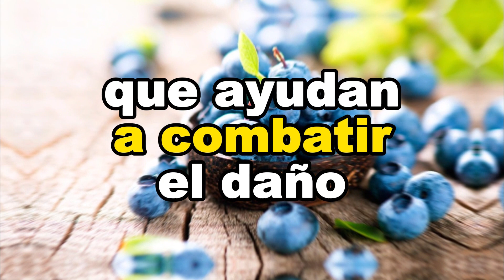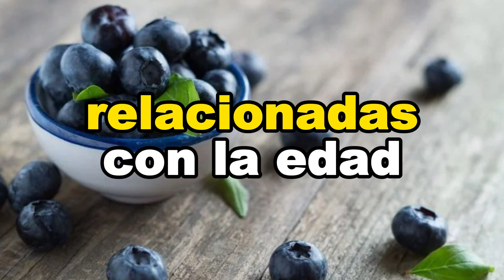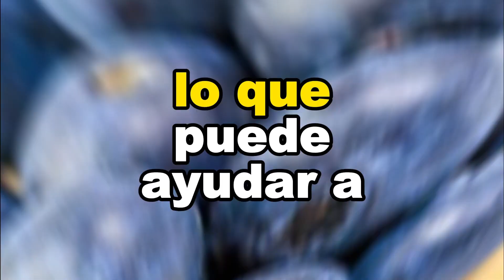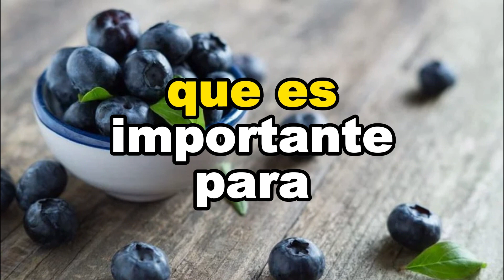Los Maravillosos Beneficios de los Arándanos: Una Mirada Detallada a sus Propiedades Saludables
Los arándanos, tanto los arándanos rojos como los arándanos azules, son conocidos por ser frutas altamente nutritivas que ofrecen una serie de beneficios para la salud debido a su contenido de vitaminas, minerales, antioxidantes y otros compuestos bioactivos. Algunos de los beneficios más destacados de los arándanos incluyen:

Alto contenido de antioxidantes: Los arándanos son ricos en antioxidantes, como las antocianinas, que ayudan a combatir el daño oxidativo en el cuerpo y a reducir el riesgo de enfermedades crónicas, como las enfermedades cardíacas y el cáncer.

Beneficios para la salud cerebral: Se ha demostrado que los arándanos mejoran la función cerebral y la memoria, y pueden ayudar a reducir el riesgo de deterioro cognitivo relacionado con la edad.

Mejora de la salud ocular: Los antioxidantes presentes en los arándanos, como la luteína y la zeaxantina, pueden ayudar a proteger los ojos de los daños causados por la exposición a la luz ultravioleta y prevenir enfermedades oculares relacionadas con la edad, como la degeneración macular.

Beneficios para el sistema cardiovascular: El consumo regular de arándanos se ha asociado con la reducción de la presión arterial, la mejora de los niveles de colesterol y una disminución del riesgo de enfermedades del corazón.

Propiedades antiinflamatorias: Los arándanos pueden ayudar a reducir la inflamación en el cuerpo, lo que es beneficioso para afecciones inflamatorias crónicas, como la artritis.

Ayuda en la digestión: Los arándanos son una buena fuente de fibra, lo que puede ayudar a promover una digestión saludable y prevenir el estreñimiento.

Beneficios para la piel: Los antioxidantes en los arándanos pueden ayudar a mantener la piel saludable y a prevenir el envejecimiento prematuro.

Control de peso: Dado que son bajos en calorías y ricos en fibra, los arándanos pueden ser una opción saludable para aquellos que buscan controlar su peso.

Regulación del azúcar en sangre: Algunas investigaciones sugieren que los arándanos pueden ayudar a mejorar la sensibilidad a la insulina y regular los niveles de azúcar en sangre, lo que puede ser beneficioso para personas con diabetes tipo 2.

Apoyo al sistema inmunológico: Los arándanos son una buena fuente de vitamina C, que es importante para mantener un sistema inmunológico saludable.

Es importante destacar que para obtener estos beneficios, es necesario incluir los arándanos en una dieta equilibrada y variada. Pueden consumirse frescos, congelados, en batidos, ensaladas o en productos horneados, como muffins y panqueques.